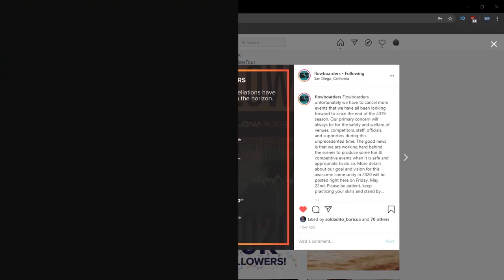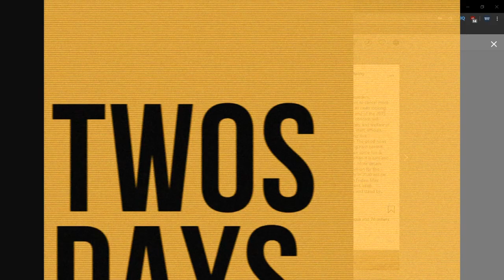Is The Flow Tour Cancelled?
So @Flowboarders released a little post of hope to say that the whole 2020 Flow Tour  is NOT fully cancelled! I'm excited and hopeful to finally be able to Ride and Compete this year, but if the Tour is cancelled... imma cry.